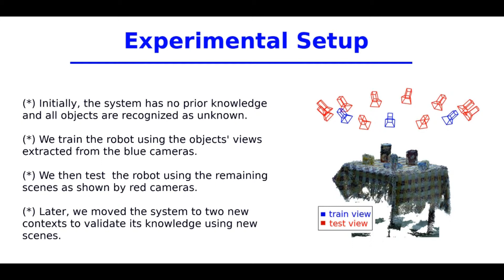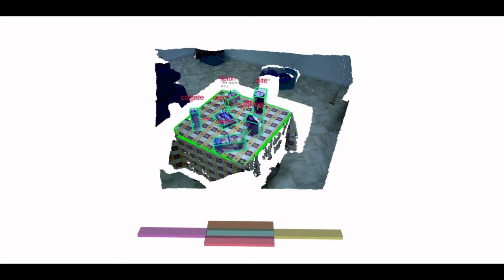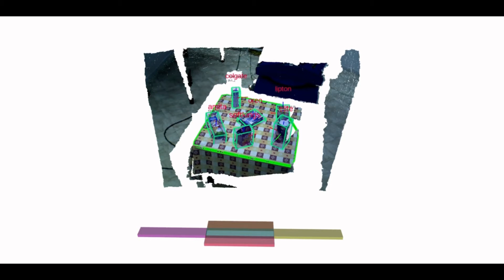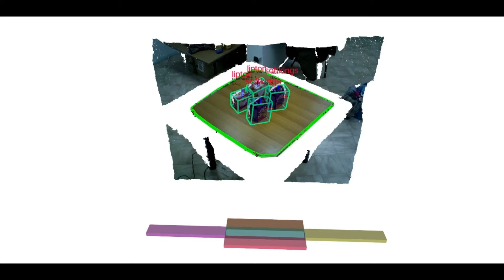Local-LDA: system demonstration based on different camera poses and context change scenario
We report on another demonstration using the Imperial College Domestic Environment Dataset. This is a suitable dataset for this test since all scenes were captured under various levels of occlusion and contain several objects. Similar to the previous demonstration, the system initially had no prior knowledge, and all objects are recognized as unknown. Later, a user interacts with the system in an online manner and teaches all object categories including Amita, Colgate, Lipton, Elite, Oreo, and Softkings to the system using the objects extracted from scenes captured from the blue cameras as shown at the beginning of the video. The system conceptualizes all categories using the extracted object views. Afterward, the system is tested by the remaining ten scenes captured from different viewpoints (i.e., shown by red cameras). The system could recognize all objects properly by using the knowledge learned from the three training scenes. Some misclassification also occurred throughout the demonstration. The underlying reason was that, at some points, the object tracking could not track the object accurately and the distinctive parts of the object were not included in the object's point cloud.

Later, we moved the system to two new contexts to validate its knowledge using new scenes. The first context comprises four instances of two object categories with very similar shapes (lipton vs. softkings). The system could recognize all objects properly. This shows the descriptive power of the proposed approach. Then, the system is moved to the second context. This context is much more crowded than the previous one. In this case, eight instances of the four categories exist. The robot could recognize all objects correctly by using knowledge from the previous context. This demonstration shows the robustness of the proposed approach against occlusion.